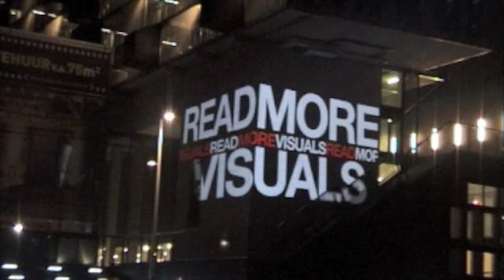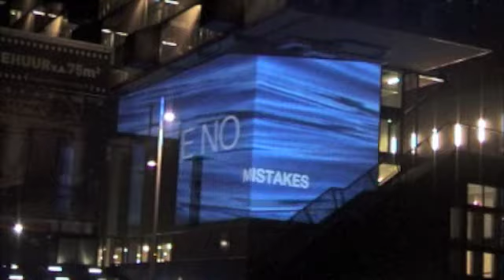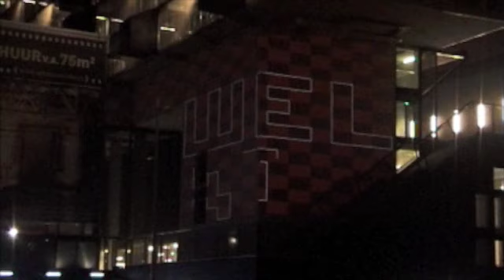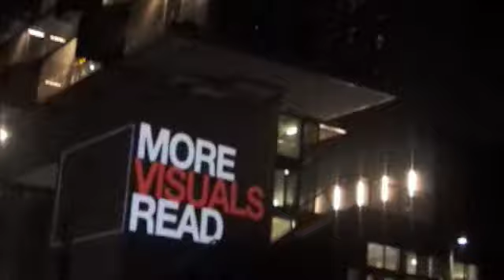3d mapping / outoforder part2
for the intenational beelfestival 2009 in rotterdam we did a video performance on a uge building...